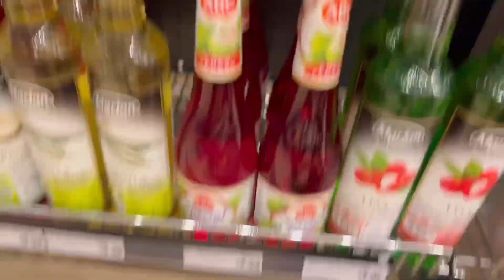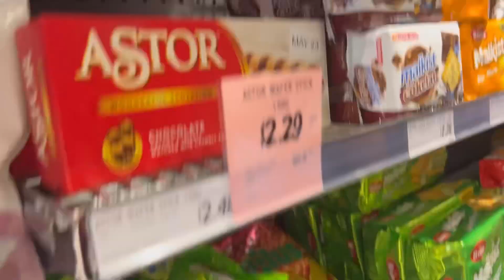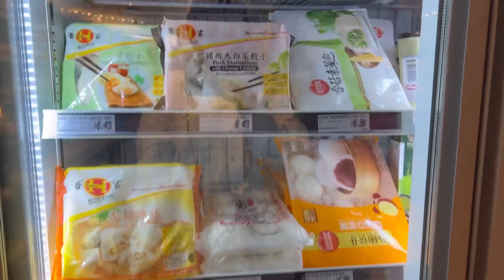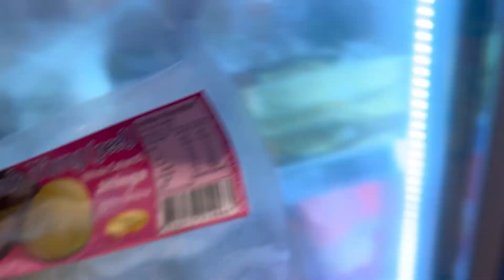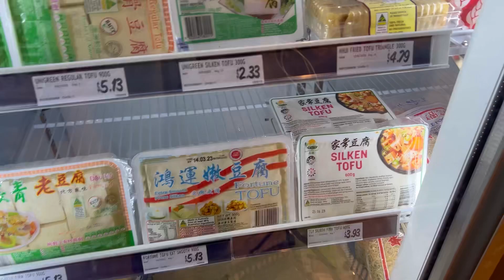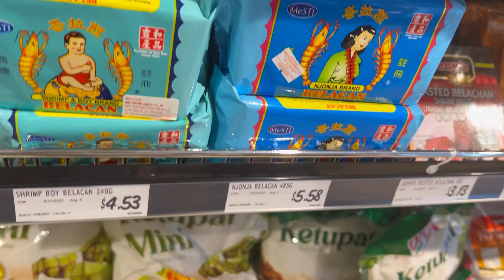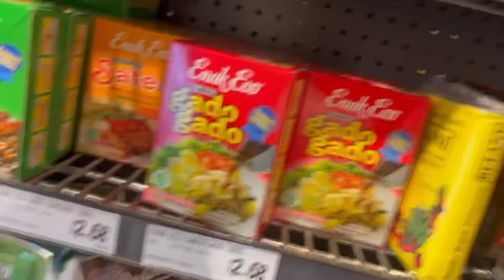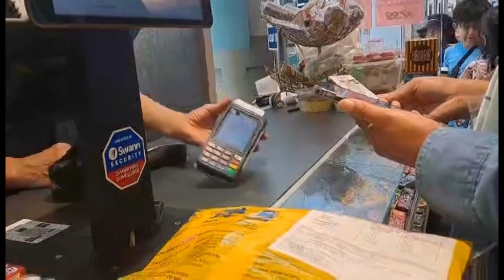Belanja Persiapan Ramadhan di Randwick Oriental Sydney || Dapat Pete, Jengkol n Tempeh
My name is Nurhajar. I'm from Indonesia but now I'm in Australia with my family. My hubby got scholarship to continue his Phd education. Although we are here to support my husband for his study but we also enjoy living here.

So  to save these beautiful memories, I made this Youtube channel and will share our experience here.

If you think my videos are enternaining and usefull, please share it to your friends on your youtube tab community or social media.

Please add me as your friend on your social media by following me.

Thanks a million for your support all.